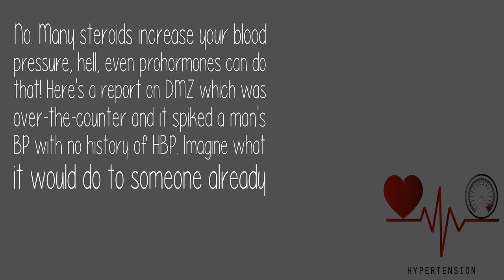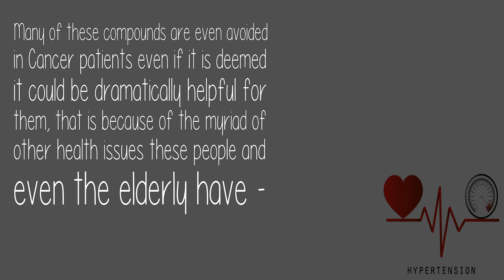Is It Safe To Take Anabolic Steroid With High Blood Pressure?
No. Many steroids increase your blood pressure, hell, even prohormones can do that! Here's a report on DMZ which was over-the-counter and it spiked a man's BP with no history of HBP. Imagine what it would do to someone already